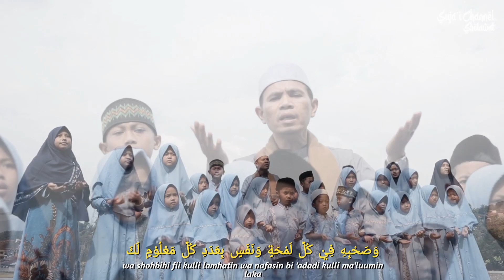SHOLAWAT NARIYYAH - SUJA'I CHANNEL SHOLAWAT | ft- PONPES BAITURRAHMAN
Assalamualaikum,
apakabar Sohib Suja'i.
Alhamdullilah di hari yang berbahagia ini Suja'i Channel mempersembahkan sholawat terbaru lagi.
Siapapun yang menonton dan mendengarkan mudah mudahan semuanya mendapatkan keberkahan dari lantunan sholawat ini dan menjadi penawar hidup di dunia dan akhirat.
Berkah untuk kita semua aamiin 🤲🏼

Insya'allah mendapat pahala dan menjadi ladang kebaikan di dunia dan akhirat.. 🤲🏼

Vocal :SUJA'I CHANNEL SHOLAWAT
Music Direct : Sham Adipati ( Fecane Music Project )
Arranger : Sham Adipati ( Fecane Music Project )

Direct Video : Sham Adipati
Kamera : @mughni2010, Sham Adipati,M SAEPUL HIDAYAT
Video Editor :  @mughni2010
Lokasi : PONPES BAITURRAHMAN - LAPANG GANUANGSA

Terimaksih Kepada :
Fecane Music Project
AJB Channel

Mari bersholawat & selamat menyaksikan ☺️
Terimakasih